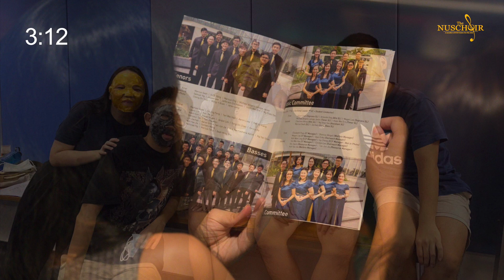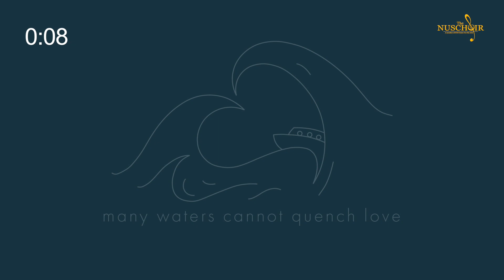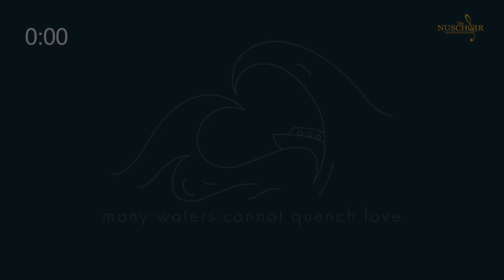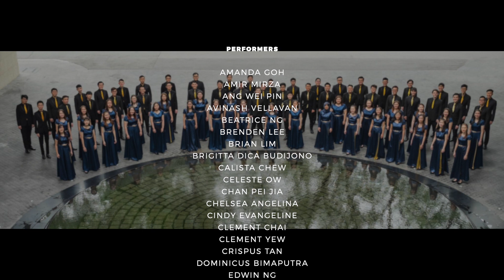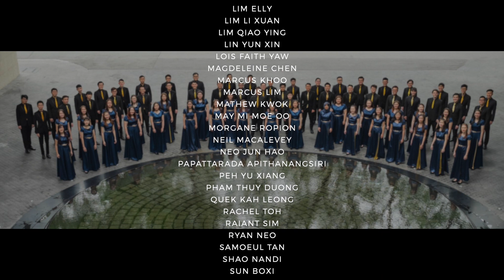The NUSChoir Digital Concert: Many Waters Cannot Quench Love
Conducted by Nelson Kwei, Ng Gerald, Eugene Chng
Performed by The NUSChoir

Timestamps
10:07 - Concert Introduction
12:06 - Flora Gave Me Fairest Flowers
14:14 - In Ieiunio Et Fletu
18:47 - All Creatures Now
21:12 - Fire, Fire My Heart
23:29 - Kyrie
26:52 - Exultate Deo
29:36 - Hodie Christus Natus Est
33:19 - O Radiant Dawn
37:16 - Ave Marie Stella
41:22 - Te Quiero
47:14 - Et In Terra Pax
51:10 - Trees
55:38 - Ubi Caritas
58:51 - Set Me As A Seal
1:01:51 - Ending and Acknowledgments